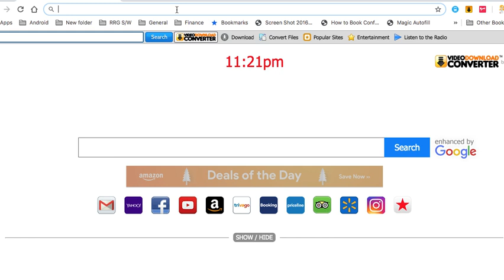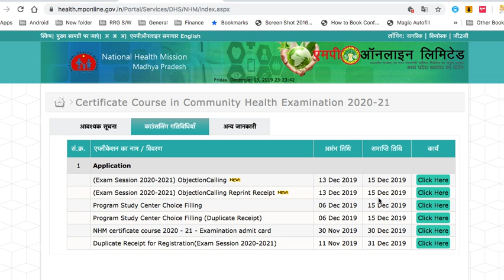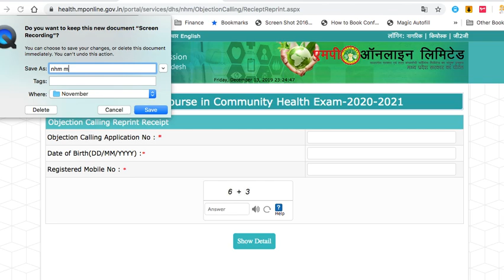MP CHO 2019-2020 Official Answer Key Released || Objection Calling Start Last date 15 December 2019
MP_CHO_Result#MP CHO 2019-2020 Official Answer Key Released || Objection Calling Start Last date 15 December 2019